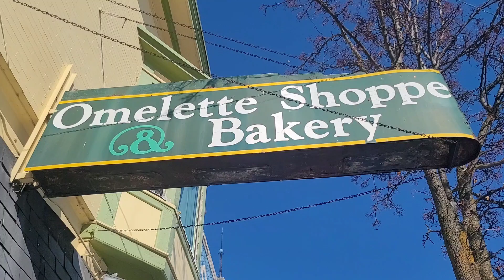Checking out - The Omelette Shoppe - Traverse City, MI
Had to go check out a local restaurant!

We've got The Omelette Shoppe here on Traverse City, MI - obviously I couldn't pass up some delicious breakfast food in a local dinner vibe.

The menu has a ton of different options for all your breakfast cravings, and the Veggie Skillet I ordered HIT THE SPOT 🤤👌🥚🍳

I'm such a sucker for some amazing eggs, or just breakfast in general! 🤤🍳😂✌️